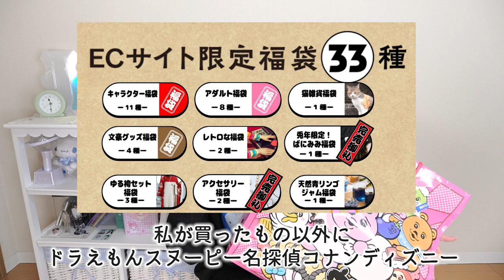【福袋2023】ヴィレッジヴァンガード福袋開封したら予想外の中身だった😲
🌼新着動画🌼

▽本田みく
・北海道在住の28歳

〈💌お手紙など宛先〉
〒107-6228
UUUM株式会社 本田みく宛

◇BGM＆素材お借りしています◇
UUUMUSIC様
epidemicsound様
効果音ラボ様
DOVA-SYNDROME様
PIXTA様